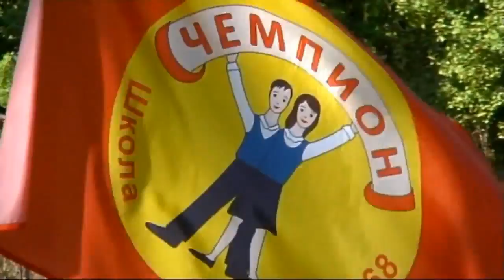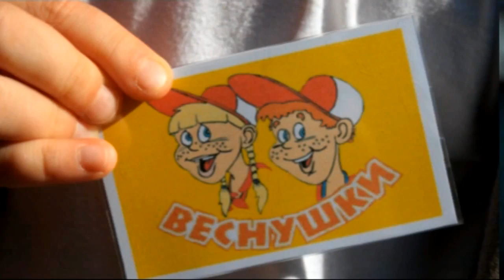Туристский слет начальных классов. Конкурсы